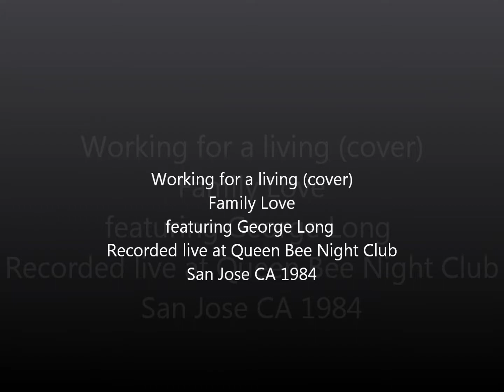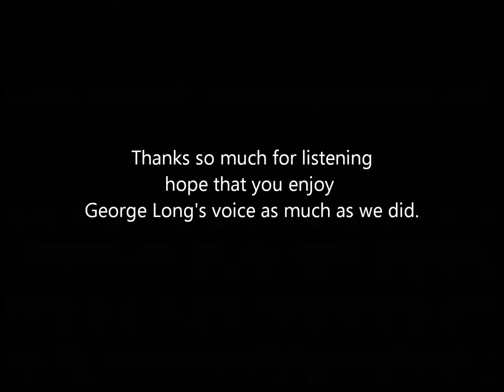Working for a living George Long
A 1982's Huey Lewis rock hit Performed by The Family Love featuring George Long. Recorded live at Queen Bee night club San Jose CA, 1984.